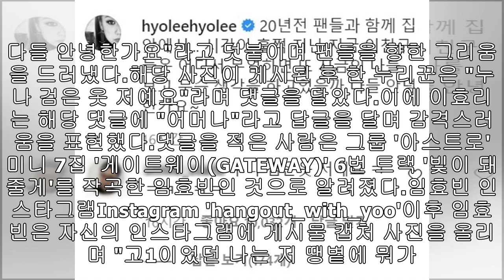“누나 검은옷 저예요”···20년전 같이 사진찍은 팬 찾는 이효리에 응답한 ‘찐팬’ 남성